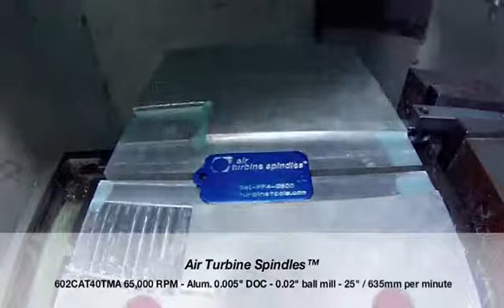Air Turbine Spindles™ 602CAT40TMA Engraving Aluminum Keychain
Air Turbine Spindles 602CAT40TMA engraving Aluminum with a 0.005" DOC at 65,000RPM. 0.02" Ball point endmill was used with a cut of 25" / 635mm per minute